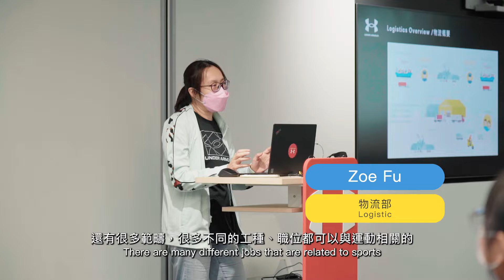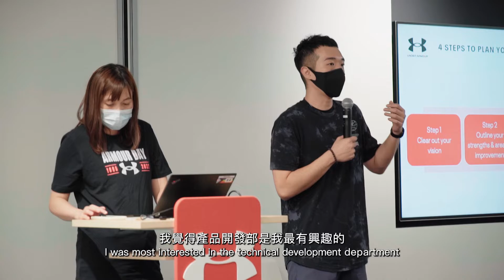《領跑》生涯規劃增值活動 — Under Armour參觀及分享